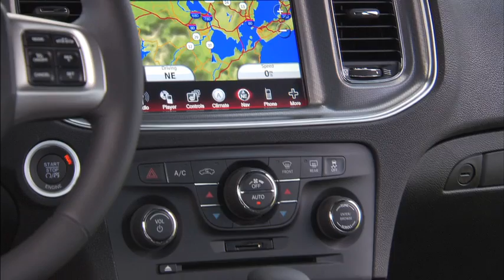2011 Dodge Charger R/T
With its iconic character, contemporary fastback four-door coupe proportions, world-class performance, craftsmanship and refinement, and state-of-the-art connectivity features, the all-new 2011 Charger R/T is the Dodge brand's flagship that proudly delivers premium, world-class E-segment sedan precision at a good value.

The efficient and aerodynamic exterior of the 2011 Dodge Charger R/T is spiritually inspired by the iconic second-generation Charger from the late 1960s, featuring a design that is sure to strike an emotional chord with Dodge performance enthusiasts of all generations.

With its sinister "ready to attack the road" face, the all-new Dodge Charger R/T puts the world's best E-segment sedan competitors between its new "split crosshair" signature grille. Its sculpted all-new body is a conscious nod to its deep heritage and muscle-car roots. The Charger R/T's profile is also a modern affair, a result of countless hours in the wind tunnel, from its lower hood line, faster windshield and radically raked back headlights to its tighter wheel openings, lower sill and race-car-like flat underbody, the Charger R/T effortlessly cuts thought the air with its attitude intact.